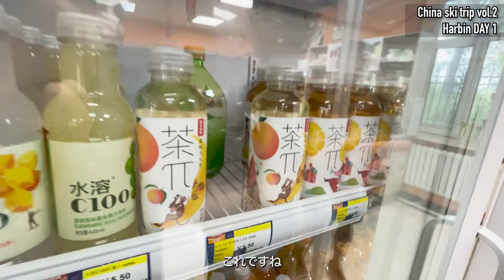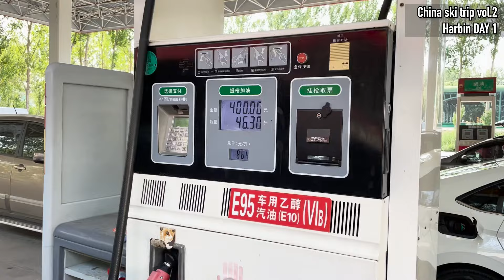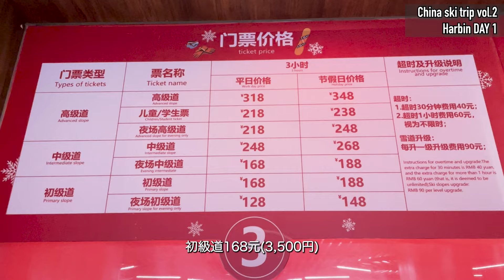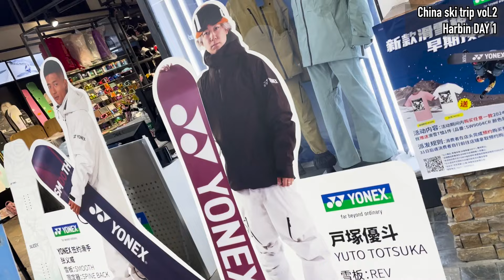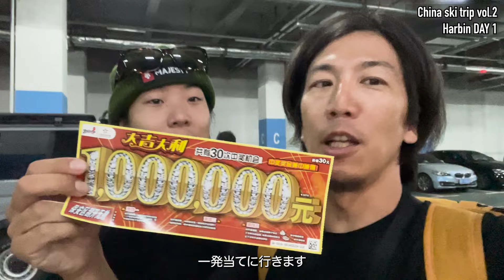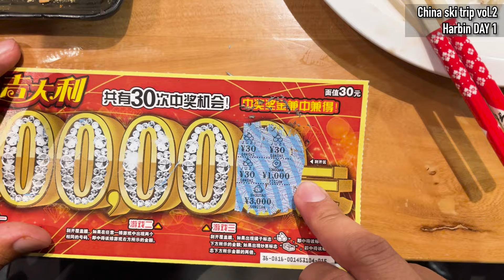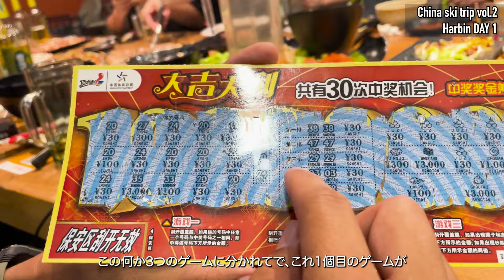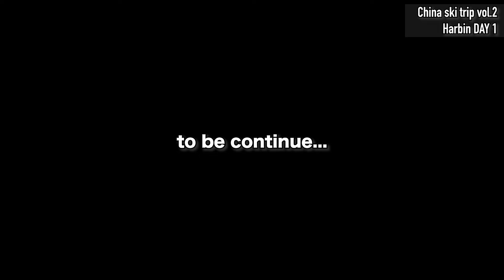中国スキートリップ第2弾 旅グルメ編 初日 恐怖の昆虫食 中国ロトくじ 巨大室内スキー場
藤田 サイモンが訪れた中国 ハルビンの旅。
そこで出会った人々や食事、経験をまとめたVlog 初日